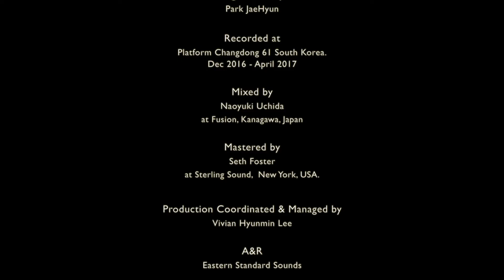[Making Film] 노선택과 소울소스(NST & The Soul Sauce)- 조랑말을타고 (Riding a Jorang Horse)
[DOWNLOAD] Back When Tigers Smoked

▨ 조랑말을 타고 ▨
(작사,작곡: 노선택 / 편곡: 노선택과 소울소스)

조랑말을 타고 아프리카로 가보자
조랑말을 타고 에피오피아로 가보자
중국을 지나 몽고를 지나
아라비아 사막에 뽕 나무를 심어보자

조랑말을 타고 유럽으로 가보자
조랑말을 타고 아이슬란드로 가보자
러시아를 지나 발칸을 지나
빅밴앞에서 된장찌게를 끓여보자

조랑말을 타고 아메리카로 가보자
조랑말을 타고 인디언들과 달려보자
알라스카를 지나 록키산을 넘어
백악관앞에서 모내기를 해보자

조랑말을 타고 한라산으로 가보자
조랑말을 타고 백두산으로 올라가자
낙동강을 건너 압록강을 건너
만주벌판에서 강강수월래를 하자.

조랑말을타고 ː
 물질문명으로 변질된 서양의 철학은 마치 갈라진 마른 강바닥처럼 이미 한계를 드러냈다. 대자연의 기반을 둔, '너와 나, 우리’를 아우르는 동양의 철학과 사상의 뿌리(Roots)가 길을 잃은 이 시대의 등불이 될 것이다. 동양의 정신을 상징하는'조랑말' (제주도의 토종 말로 고려시대 몽고에서 들어온 말로써 제주에 토착화 됨)을 타고 동양의 철학이 제주도 (동아시아)에 서부터 전세계로, 몽골리안 루트 (몽고에서 각 대륙으로 뻗어나간 유목민들의 루트)의 역방 향으로 뻗어 나아가기를 염원한다.

노선택과 소울소스

[공식보도자료]

▣ 노선택과 소울소스/ NST & The Soul Sauce
 -Back When Tigers Smoked (2017, 동양표준음향사)

“레게에 대한 한없는 애정과 존경을 바탕으로 루츠레게를  한국적인 색채와 질감으로 발전시킨 소울소스의 첫번째 정규앨범 Back When Tigers Smoked”

뛰어난 연주자들의 조합으로 밴드결성시부터 레게 드림 팀이라 불리며 관심을 모았던 루츠-레게밴드 노선택과 소울소스는 극동아시아의 오랜 뿌리적 사상철학을 바탕으로 루츠레게, 사이키델릭과 재즈, 아프리칸 블랙 비트위에 한국적인 색채와 그루브까지 한 폭의 수묵담채화처럼 펼쳐내는 한국형 레게밴드다.

2016년 3월과 9월 각각 카세트 테이프와 7인치 바이닐 한정판으로 발표한 첫 앨범 '헤븐 이즈 히어/송 포 리코'(Heaven is Here/ Song for Rico)이후 2016 일본 후지락 페스티벌(FRF), 홍콩 레게스카 페스티벌(HKIRSF), 2017년 미국의 시에라 네바다 월드 뮤직 페스티벌(SNWMF)등의 해외 유수의 페스티벌에 연이은 초청과 레게 뮤직의 아이콘 리페리(Lee Perry)의 미국 투어 오프닝액트 출연등 짧은시간동안 이례적인 행보를 펼치며 신작을 기대를 더했던 그들의 첫번째 정규앨범이 2017년 8월 발매되었다.

총 12곡이 실린 Back When Tigers Smoked는 자메이카 음악에 대한 사랑과 지식을 바탕으로 동아시아 한국의 기반을 단단히 유지하는 메세지와 사운드가 배치된 이들의 첫 정규앨범으로 루츠레게의 전형적인 공식과 답습을 뛰어넘어 소울소스만의 독특한 색채와 질감을 담아낸 것에 중점이 실려있다

소리꾼 김율희와의 콜라보레이션, 커버 일러스트의 민화작가 김혜경의 복사골 호랑이 등 한국 아티스트들의 참여를 비롯 레게, 덥씬의 세계적인 거장 엔지니어 ‘우치다 나오유키 内田直之’는 아날로그 믹스와 릴테잎 레코딩, 디지털의 병행을 통해 서로의 장단점을 극대화한 사운드 메이킹 공동작업으로 소울소스의 사운드와 공간감을 성공적으로 만드는데 함께했다. 마스터링은 뉴욕 Sterling Sound의 Seth Foster, 제작과 배급, A&R 를 맡은 동양표준음향사의 열두번째 릴리즈이다.

▣ Credits
Executive Producer: 오정석
Produced by 노선택과 소울소스
All Songs Arranged by 노선택과 소울소스
Engineered by 박재현
Recorded at Platform Changdong 61 South Korea. Dec 2016 - April 2017
Mixed by Naoyuki Uchida:内田直之 at Fusion, Kanagawa, Japan
Mastered by Seth Foster at Sterling Sound, New York, USA.
Production Coordinated & Managed by Vivian Lee
A&R: 동양표준음향사
Illustration: 김혜경
Designed by: 권수영

▣ Member
노선택: Bass, Vocals
강택현: Drums
스마일리송: Percussions, Melodica, Vocals on 3, 5, 9
이종민: Keyboards, Trombone
시문: Guitar
김바이올린: Violin
오청달: Flugelhorn, Trumpet
신현필: Saxophone

▣ Additional Musicians
김율희: Pansori Vocal on 6
최철욱: Trombone on 2, 5, 10,11
김오키: Saxophone on 3, 7, 8

Booking Agency:
동양표준음향사
Eastern Standard Sounds